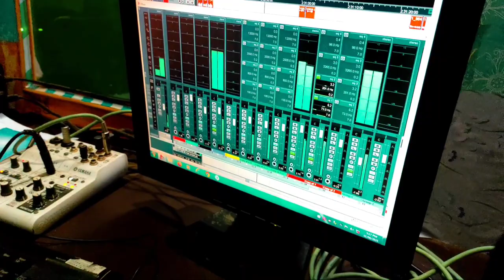जैसा मौसम वैसा गाना 😄😄 || डबल सिंगर मयूर कोली एंड मुकाती मोरे || coming soon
hello youtube team my name is mukati more i am Tribal singer and record songs for me and others also this is my official channel on which i record songs and upload songs thank you

👍 Welcome To My New Chanel